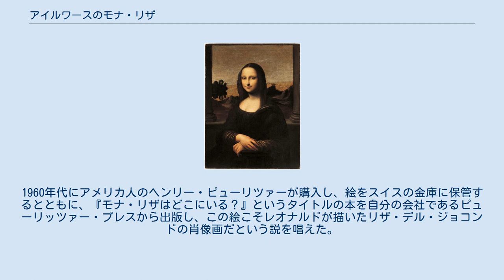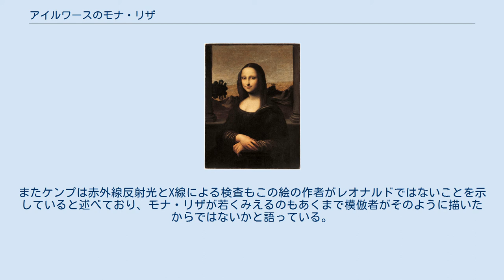アイルワースのモナ・リザ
レオナルド・ダ・ヴィンチの絵画
アイルワースのモナ・リザ アイルワースのモナ・リザ（英語: Isleworth Mona Lisa）はレオナルド・ダ・ヴィンチが描いたもう一枚のモナ・リザとされる絵画。
16世紀の作品であるルーブルのモナ・リザよりもモデルが若いことが特徴で構図もほぼ同じであり、真贋が議論されている。
 1913年にアートコレクターのヒュー・ブレイカーがサマセットの貴族の家からこの絵を発見し、ロンドンのアイルワースにあるアトリエに運び込んだ。
この絵は第一次世界大戦中に安全な保管場所を求めてアメリカへ渡り、戦後になってからイタリアで調査が行われた。
1960年代にアメリカ人のヘンリー・ピューリツァーが購入し、絵をスイスの金庫に保管するとともに、『モナ・リザはどこにいる？』というタイトルの本を自分の会社であるピューリッツァー・プレスから出版し、この絵こそレオナルドが描いたリザ・デル・ジョコンドの肖像画だという説を唱えた。
ピューリツァーの死後も絵はしばらくの間金庫におさめられたままだったが、2008年に匿名の財団が購入している。
 『岩窟の聖母』同様、レオナルドが2枚のモナリザを描いたという説は16世紀から語られていた。
ピューリツァーをふくめこの絵をレオナルドの作とする人間が依拠しているのは伝記作家ヴァザーリである。
彼はレオナルドが1503年にモナ・リザを描き始め、未完成のままに終わったと書いていたのである。
さらに同時代の画家ラファエロがモナ・リザをスケッチしており、それにはルーブル版のモナ・リザにはない円柱が描き込まれていたことも真作説を補強する材料となった。
 アイルワース版に描かれた女性は、ルーブルのモナリザよりも10歳ほど若くみえる。
作品としてはルーブルのものよりやや大きく、色も鮮やかである。
姿勢や顔つきなどはよく似ているが、背景は異なり、これまでの真作説をなぞるように未完成な部分を残し、両側に円柱も描かれている。
美術史家のデビッド・フェルドマンによれば、「非常に初歩的な数学的分析」の結果、「〔腰かける二人のあらゆる要素が〕正確に同じ位置にある」こともわかったという。
このフェルドマンもメンバーであるスイスのチューリッヒに本拠を置くNPOモナ・リザ財団は、35年以上にわたる調査をもとに「あらゆる角度から」この絵がモナ・リザの初期バージョンであると結論づけた。
 一方、オックスフォード大学の教授マーティン・ケンプは―直接この絵を鑑賞したことはないことを認めつつ―模写であると主張している。
彼によれば、アイルワースのモナ・リザは、女性のヴェールや髪の毛のほか、衣服をおおう透明な層、手の組み方といったオリジナルの繊細なディテールを写し損ねており、また模作にありがちなことだが背景の大気と女性の表情にもとらえどころのない深みが欠けていること、さらにレオナルドが好んだ木板ではなくカンバスに描かれていることなども真作であることを疑わせるとしている。
またケンプは赤外線反射光とX線による検査もこの絵の作者がレオナルドではないことを示していると述べており、モナ・リザが若くみえるのもあくまで模倣者がそのように描いたからではないかと語っている。
 なお、ルーブル美術館は、アイルワース版に関し、コメントを拒否している。